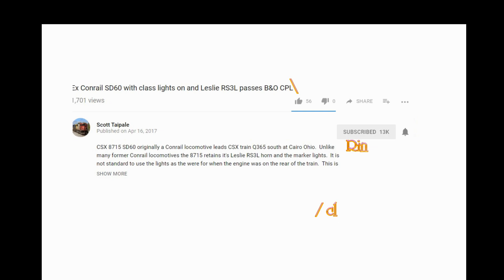BNSF 9771 SD70MACe leads NS train 365 New Haven Indiana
BNSF 9771 SD70MACe leads NS 3509 snoot nose SD40-2 on the Chicago District in New Haven Indiana.  A SD70MACe is a rebuilt SD70MAC.